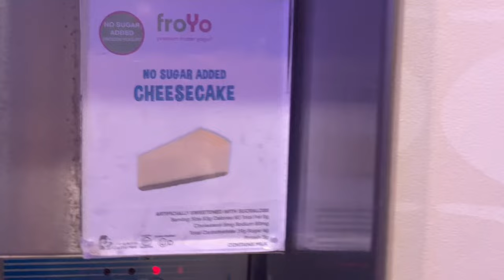Date Night Pt 2 🥵🥰🫣😵‍💫@Livingwkels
Check out part one on Kels channel￼
Livingwithkels
MayaB_shameless￼￼
Mayabtv1 ￼